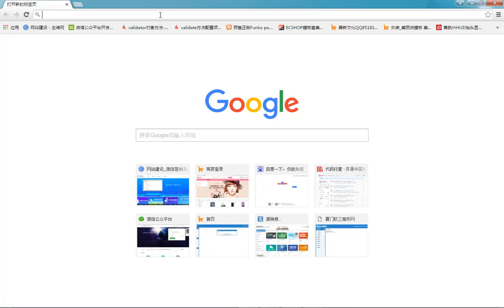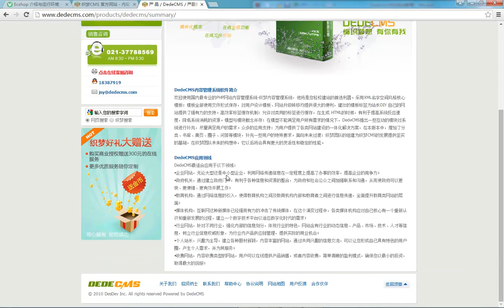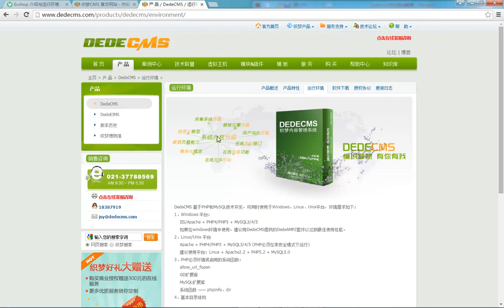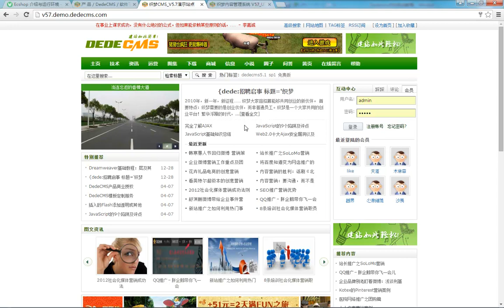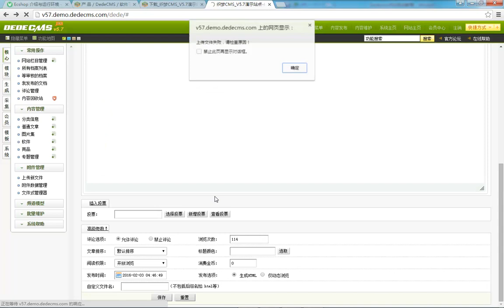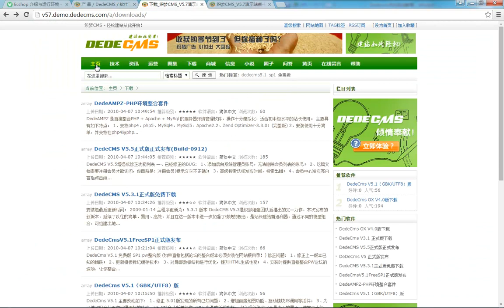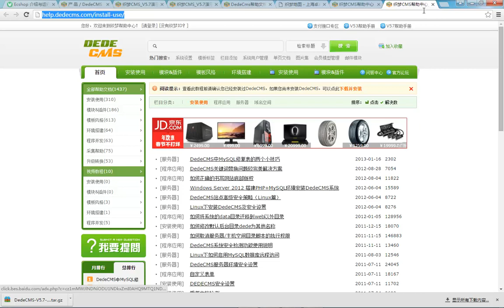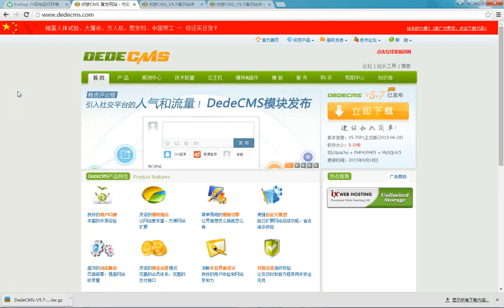dedecms仿站实战教程1 Dedecms 介绍与运行环境